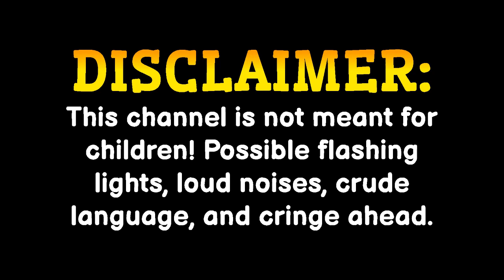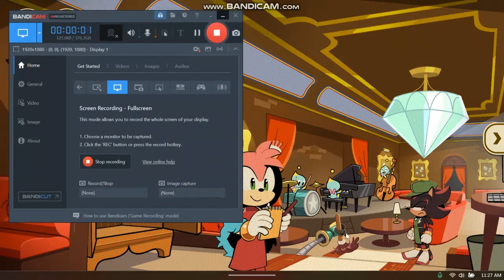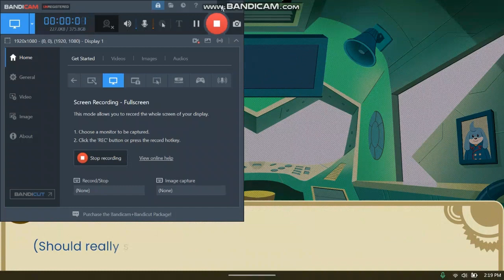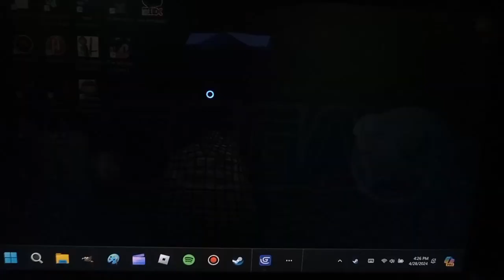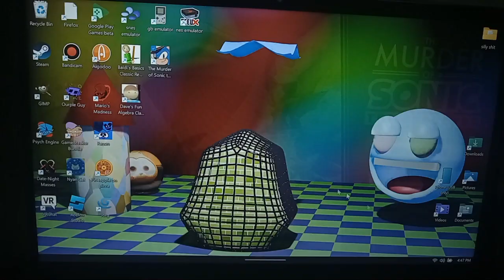we found the imposter... *however*... [The Murder of Sonic the Hedgehog: PART 4]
Spoilers ahead!! (be warned)

THE TRAIN WAS A BADNICK??? WHAT THE FUCK?

[my links]